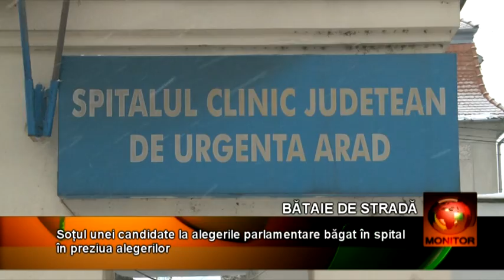Soţul Claudiei Boghicevici, acuză că a fost bătut măr de echipa de campanie USL!